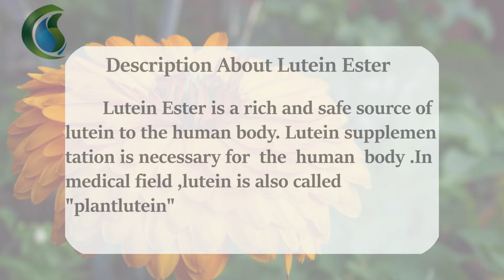Factory Supply High Quality Lutein Esters from Marigold Flower for eyes'health function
Lutein Ester Description
LuteinEster is a rich and safe source of lutein to the human body. Lutein supplementation is necessary for the human body .In medical field ,lutein is also called "plantlutein". It can effectively filter blue light which damage eyes, and remove free radicals damage for the eyes. It also Can effectively control the retina tissue lesions and protect vision, so is called "gold of eye."

Function
 1. Protect skin from the harmful solar ray.
 2. Protect skin through reducing the risk of macular degenration.
 3. Prevent cardiopathy and cancer and resist arteriosclerosis.
 4. Prevent retina against oxidation when absorb light
 5. Anti-cancer and preventing diffuse of cancer cell
6. Promote eyes'health.
 7. Antioxidant

Botanical Source: Marigold Flower
Appearance:Orange Yellow Powder

Buy Lutein Ester with factory price online on Green Stone